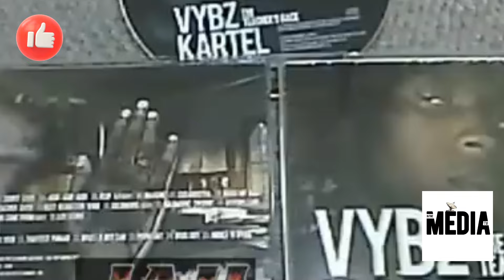OMG!! Alkaline| Fan Base Bigger than Vybz kartel,s OWN squash review